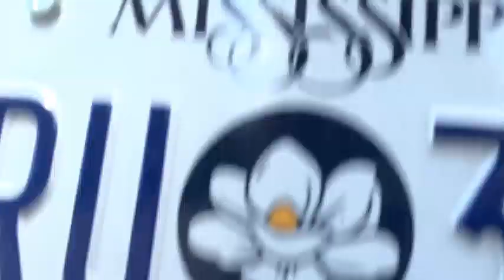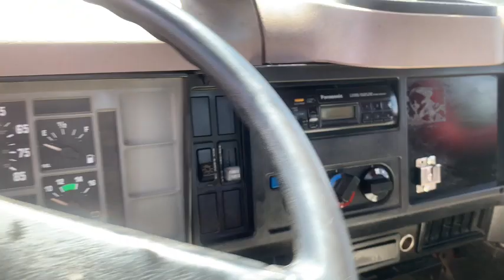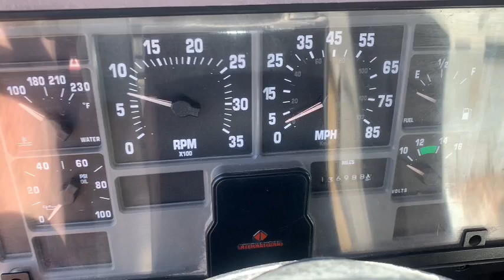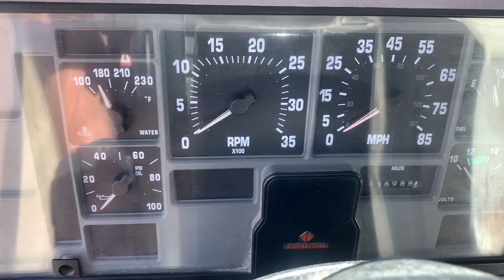1998 International 4700 LP 4x2 Flatbed Diesel Truck (136,988 Miles)